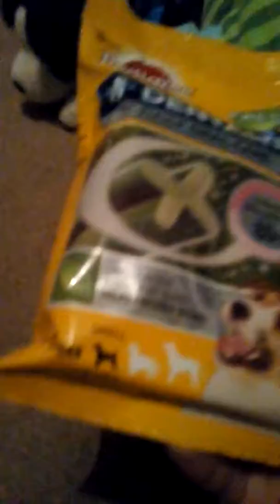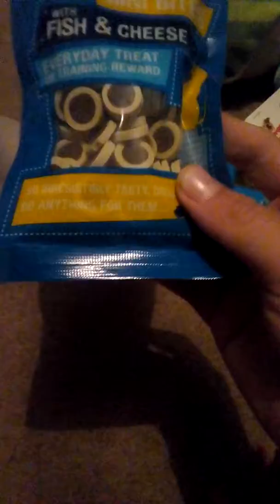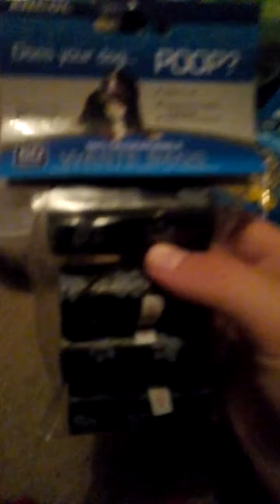Puppy haul 2